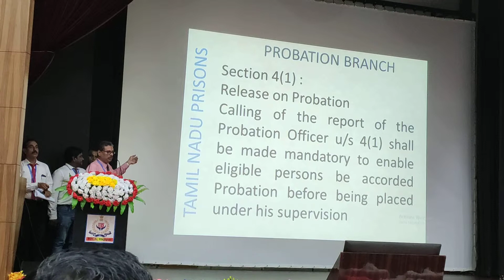Probation of Offenders Act 1958, Section-4(1) Release on Probation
Sowmiyanarayanan Tamil Nadu